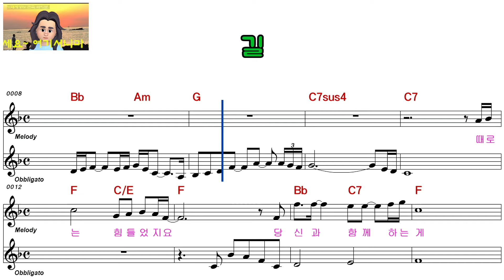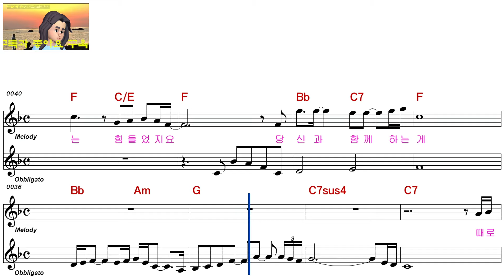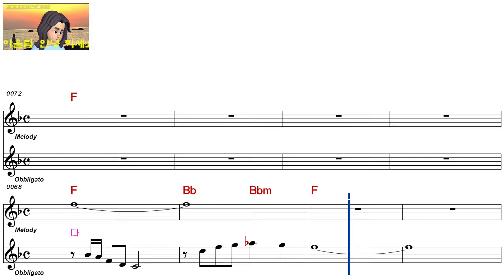우연이ㅡ길ㅡdu자키ㅡELF 919ㅡ48366